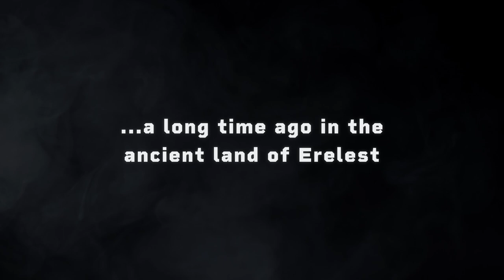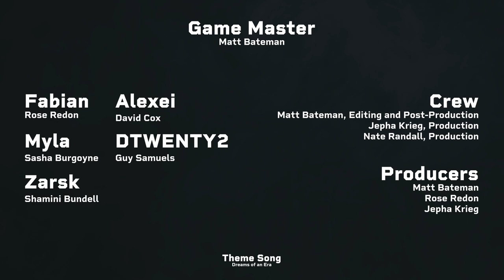Episode 24 - Closing the Veil 🔴 Live D&D Show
Facing down Sarek Cavefury, our friends are fighting for their very survival in the most intense encounter yet.

CAST + CREW